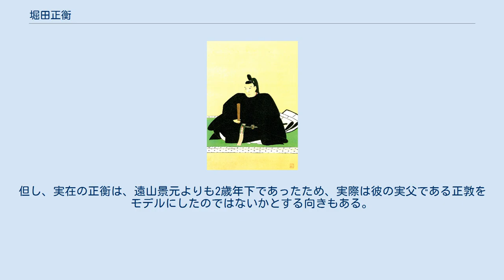堀田正衡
堀田 正衡（ほった まさひら）は、江戸時代後期から末期の大名、若年寄。
下野佐野藩主。
堀田家正高流分家7代。
 下野佐野藩主（当時は近江堅田藩主）堀田正敦の五男。
寛政8年（1796年）4月19日、将軍・徳川家斉に拝謁する。
同年12月11日、従五位下・左京亮に叙任。
後に摂津守に改める。
天保3年（1832年）1月19日、父正敦の死去により家督を継いだ。
天保5年（1834年）4月28日、奏者番に就任する。
天保7年（1836年）9月4日、若年寄に就任する。
天保14年（1843年）10月24日、退任して従四位下に昇進する。
安政元年（1854年）に60歳で死去した。
長男の正修は既に没していたため、その子・正頌が跡を継いだ。
 学問熱心であった。
特に貝類の研究に熱心で、『観文介譜』を著している。
絵画にも秀でた才能を残すなど文学的に優れていた。
正衡の家臣・高橋源十郎の子・由一は日本初の洋画家となっているが、これは正衡の影響が大きいとも言われている。
 ^ 本作での諱は正国。
但し、実在の正衡は、遠山景元よりも2歳年下であったため、実際は彼の実父である正敦をモデルにしたのではないかとする向きもある。